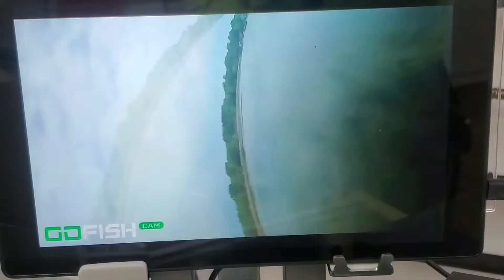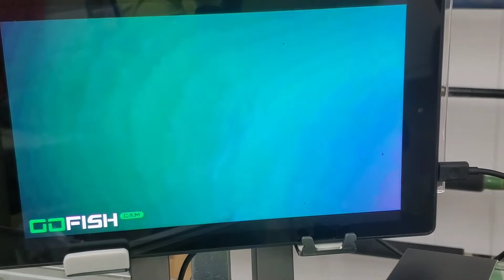GoFish Cameras and what you Need to know before your purchase and what we have learned most calming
GoFish cameras were something that we added to our Arsenal and we have been catching some crazy good videos with them.. now we have some very important info.. music and all Rights Belong to Team Reel Loco's Capt.Eric Hernandez Jr. ARTIST JAY FRANKO.